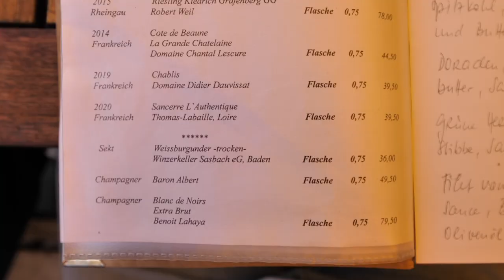Unser LIEBLINGSFRÜHSTÜCK in HAMBURG mit